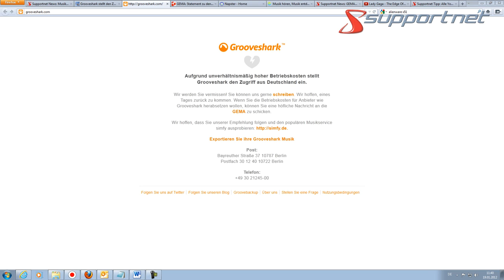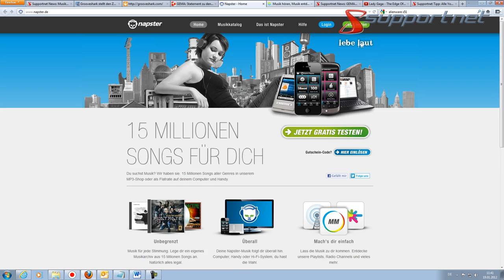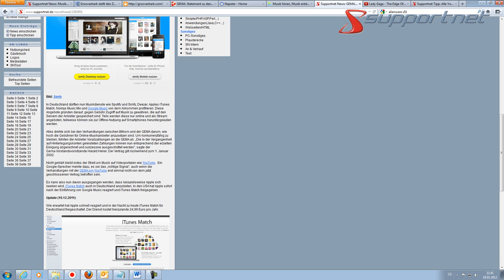Umstrittener Musikstreamer Grooveshark in Deutschland jetzt offline.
Supportnet hat sich mal die aktuelle Situation des Musikstreamingportals Gooveshark angeschaut. Der Kampf mit der GEMA scheint weiter zu gehen.